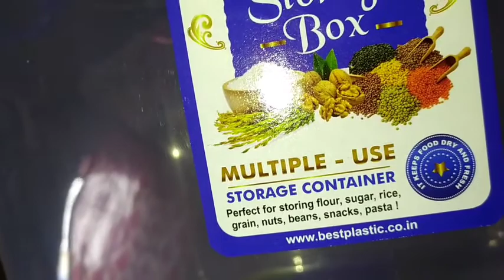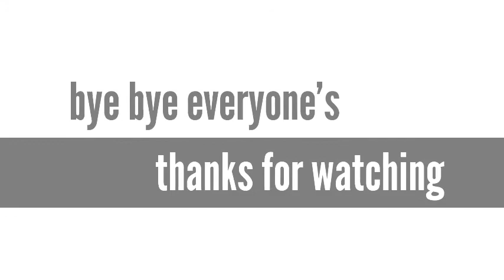🚶‍♀️my busy Lifestyle morning to night routine । gulab jamun खाने बनाने की अलग तरीके...